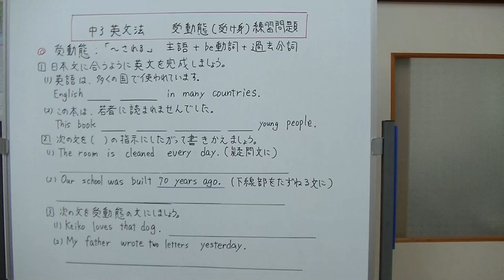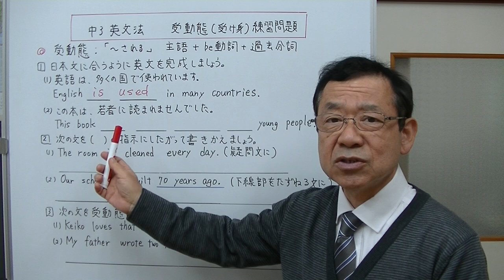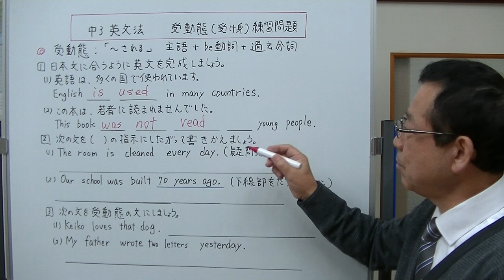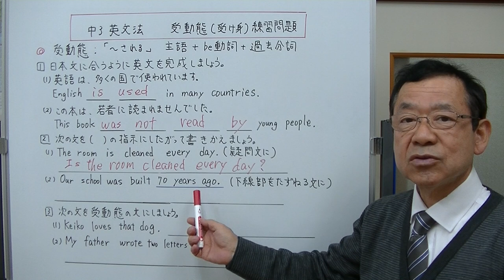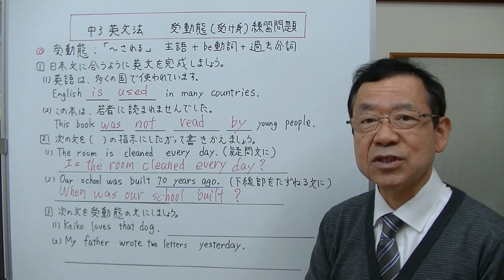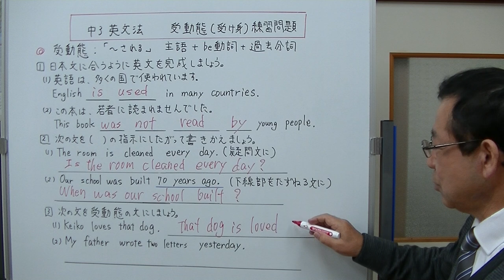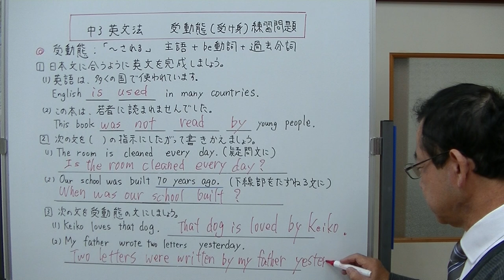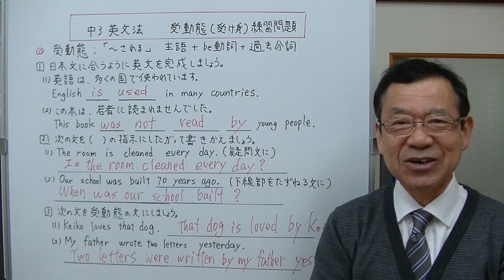【中3英文法】①‐3 受動態（受け身）練習問題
「～される」という意味を表す、受け身の文の練習問題を解いてみました。下線部の穴埋め問題、疑問文に書き換える問題、能動態を受動態にする問題の3種類の問題を解いています。